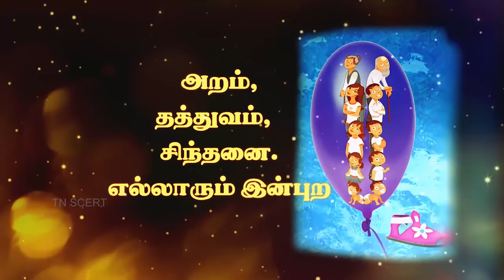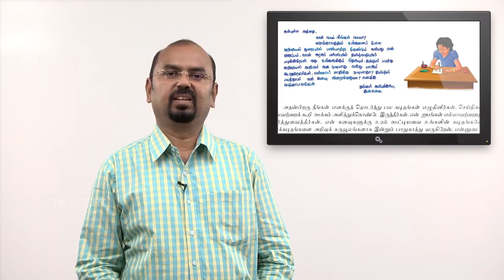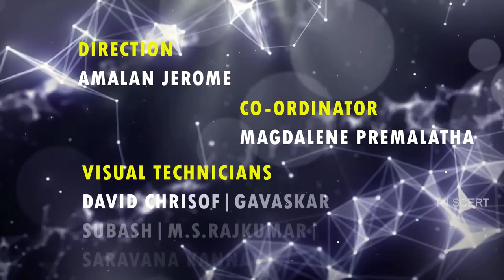Sixth Standard Tamil...Training Intro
For New Text Book Training Videos